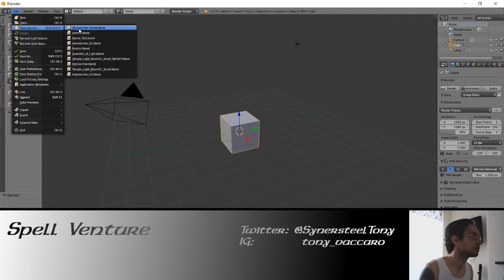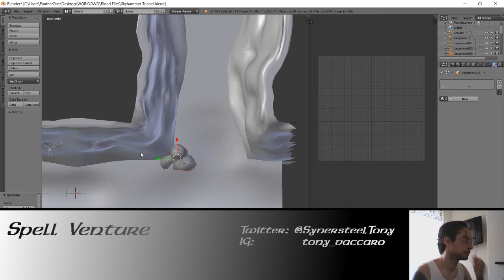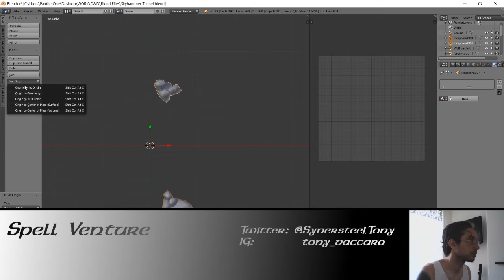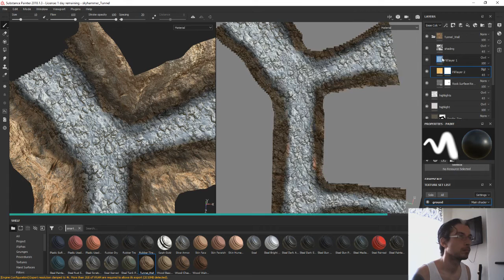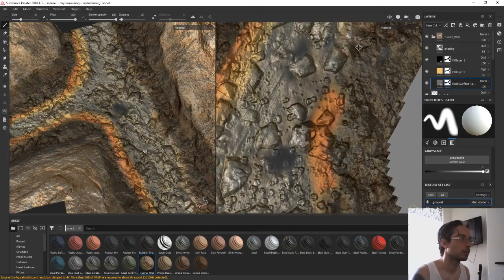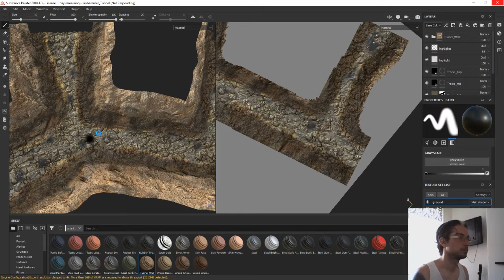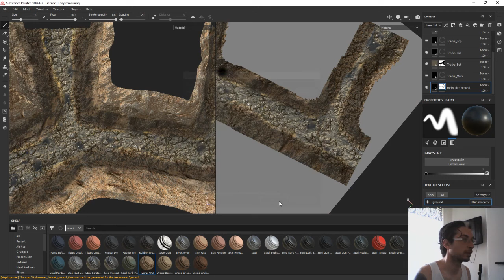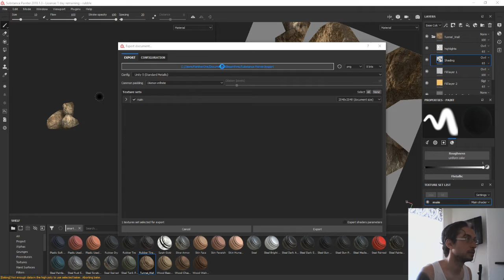Tuesday Morning Dev Stream (7/31/18)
Today is a short romp through Skyhammer Tunnel, as we revamp the texture work on the ground a lil bit, and adjust the lighting in the Unity project for ROLL20.  Check it out!